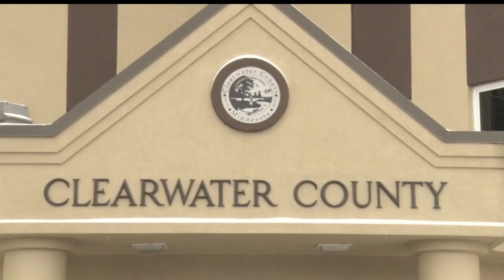Clearbrook Cabin Fire Victims Identified